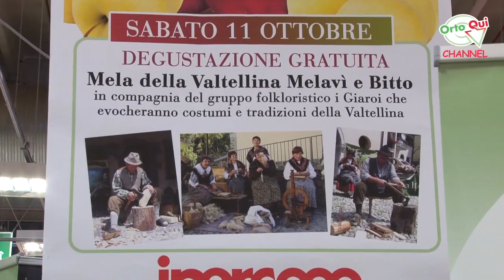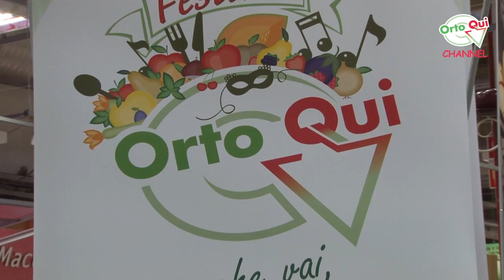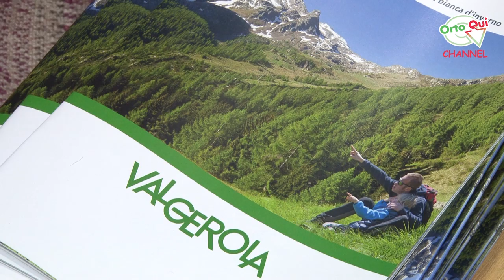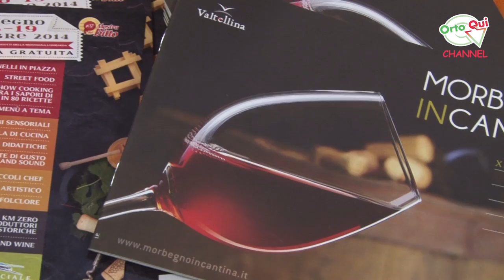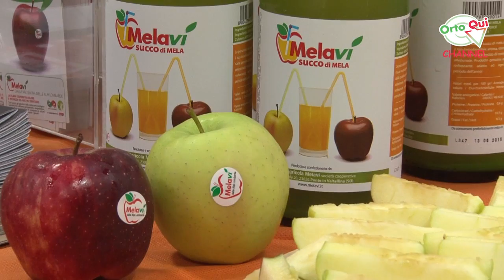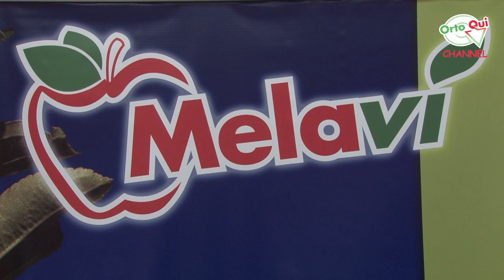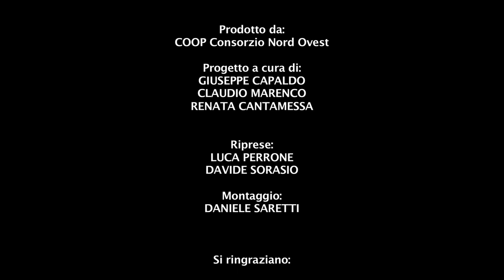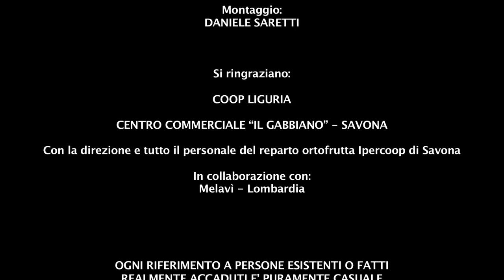11 Bitto in centro Melavì Ipercoop di Savona